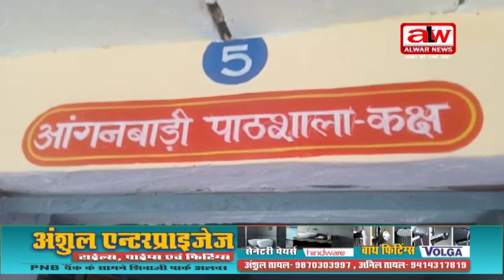राष्ट्रीय पोषण अभियान की हुई शुरुआत // 01 09 2022